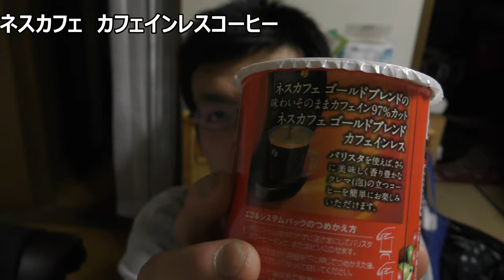ネスカフェ・ゴールドブレンドバリスタカフェインレスコーヒーでラスト！？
「夜でも安心カフェインレス！!」
夜だけどコーヒーが飲みたい～
そんなあなたにおすすめなのは、
「ネスカフェインレスコーヒー」です～